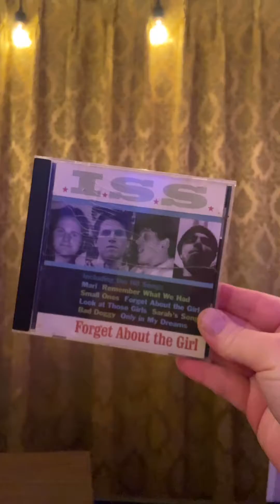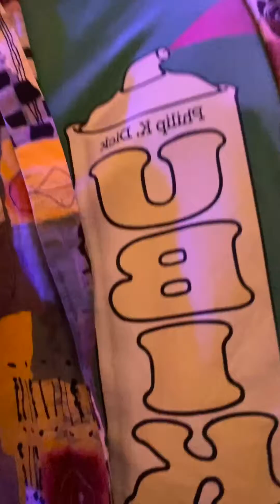HCT Video Team Member Gives Early Album Impressions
Kevin J. Shipp is a member of High Castle Teleorkestra's video team and a huge fan of the bands that feed  HCT's family tree and that entire music scene's historicity in general, and has been privy to early listens to the forthcoming HCT album due to his prominent positioning on the HCT corporate ladder.